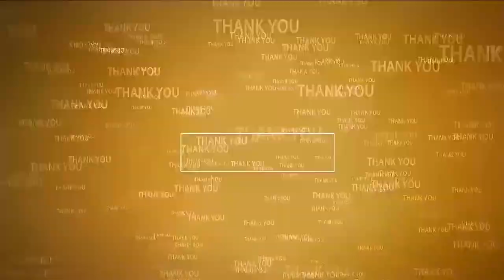ఆత్మ‌కూరులో సేవ్ జ‌ర్న‌లిజం డే | Save Journalism | Atmakuru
- జర్నలిస్టల సమస్యలు పరిష్కరించాలని గాంధీజికి విన‌తిప‌త్రం అంద‌జేత‌